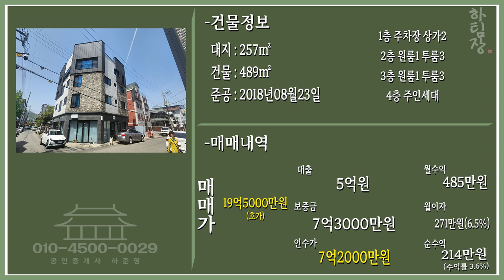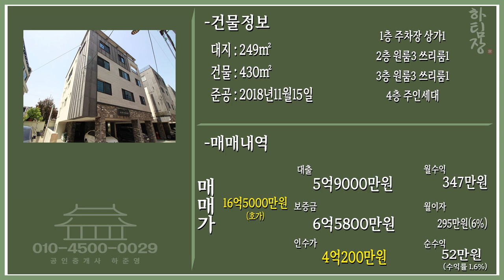대구원룸매매 두개 건물 한번에 비교해보자!! 인기 많은 수성구 두산동 같은 역세권 같은 상권을 낀 건물 뭐가 더 마음에 드세요?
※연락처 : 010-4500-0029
※카카오톡 ID : 45000029 (검색)
※해당영상 매물번호:180423

-첫번째건물
▶소재지 : 대구광역시 수성구 두산동 170-15
▷면적 : 대지 257㎡ / 연면적 489㎡

▶거래형태 : 매매
▷거래예정금액 :19억5천만원
▶중개대상물의 종류: 다가구주택

▷사용승인일 : 2018년08월23일
▶총 층수 : 지하 0층 / 지상 4층
▷주차대수 : 8대

▶방향[거실 기준] :남
▷입주가능일 : 2023년04월20일이후 협의가능
▶방수[근린생활시설 미포함] / 욕실수 : 방 11개 / 욕실 12개

-두번째건물
▶소재지 : 대구광역시 수성구 두산동 194-11
▷면적 : 대지 249㎡ / 연면적 430㎡

▶거래형태 : 매매
▷거래예정금액 :16억5천만원

▷사용승인일 : 2018년11월15일
▷주차대수 : 7대

▶방향[거실 기준] :남
▶방수[근린생활시설 미포함] / 욕실수 : 방 13개 / 욕실 11개

▷관리비[청소비용,승강기 유지비용 등] : 매월 약 200,000원 예상

◆대표:沈民貞
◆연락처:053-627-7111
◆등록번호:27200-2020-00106